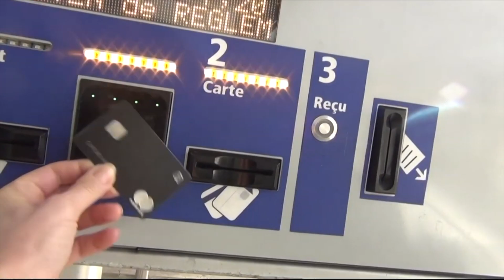Live Life and Save Intro Video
Life Life and Save is a motto for life. You can't sit around and wait for things to happen... You have to make them happen!

Life is for living and you only live it once!